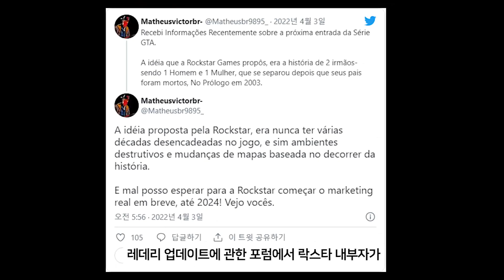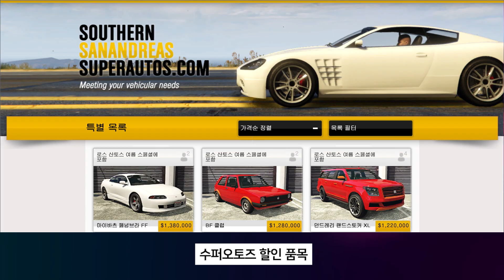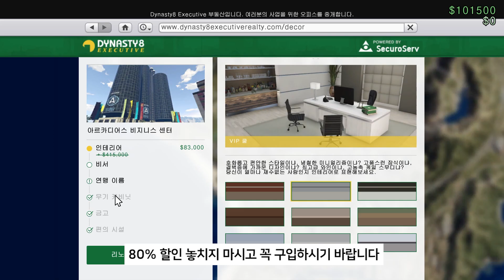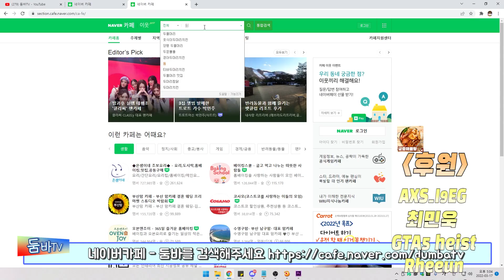★ GTA5 주간업데이트 4월 1주차 : GTA6 프롤로그 남매 이야기라고?? 갑분 80% 특별할인품목 + 포르쉐 반값 할인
00:00 intro
00:06 GTA6 소식
01:21 워스톡 할인
02:08 레전더리 할인
02:21 피스터 811
03:05 피스터 코메트 SR
03:26 피스터 코메트 사파리
03:47 수퍼오토즈 할인
03:57 마이바츠 페넘브라 FF
04:15 딩카 스고이
04:36 달러 경험치 이벤트
04:54 럭키휠 보상
05:00 경품이동수단
05:14 테스트 라이드
05:20 무료시승차량
05:29 타임트라이얼
05:35 80% 할인
05:56 프라임보상
06:05 outro

2022년 4월 2주차 GTA5 주간업데이트 입니다